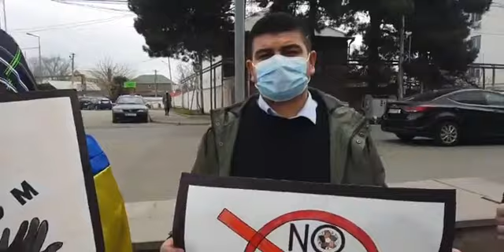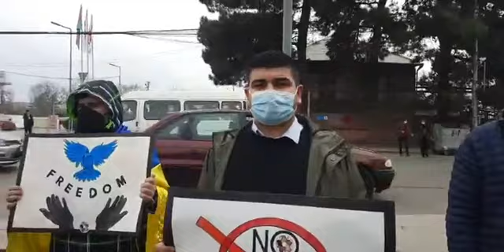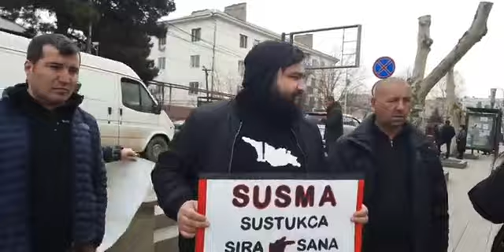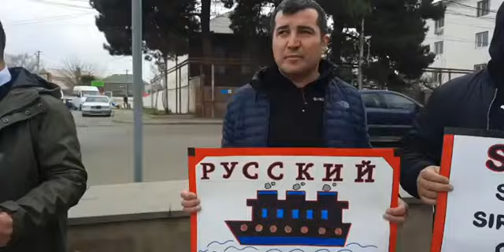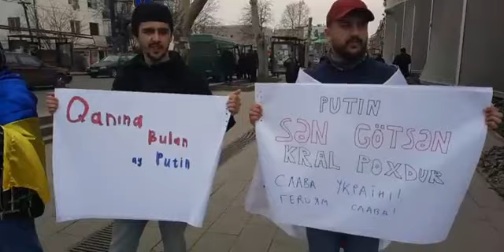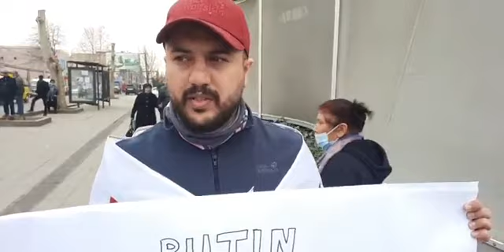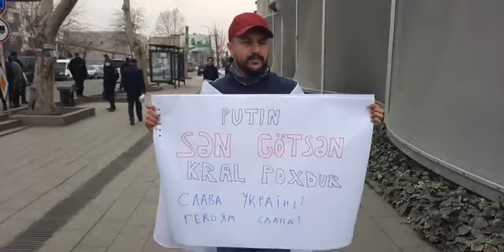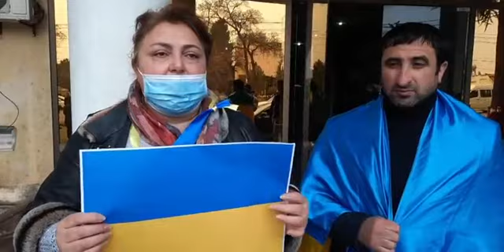Marneulidə Ukraynaya dəstək aksiyası keçirildi/უკრაინის მხარდასაჭერი აქცია მარნეულში